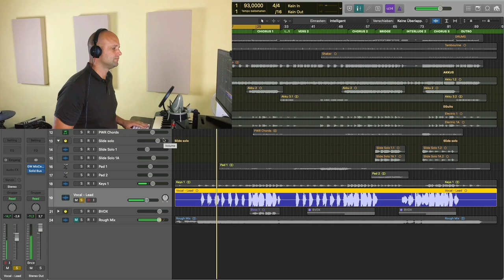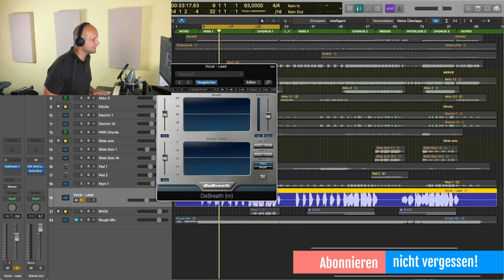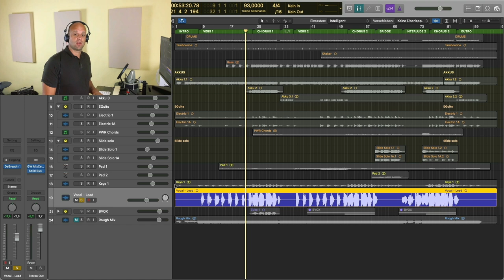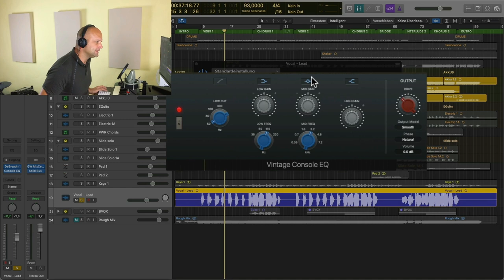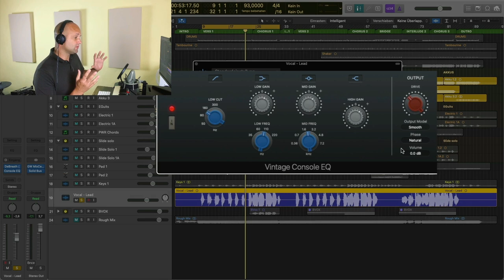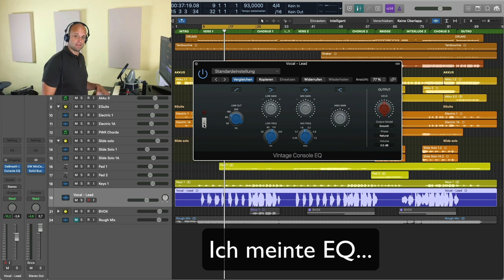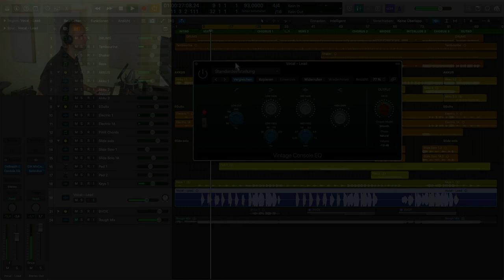Musik Produzieren #13: Perfekte EQ Einstellungen für Gesang 🔥 (+Bonus Tipp)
Beim Musik produzieren liegt der Fokus bei den allermeisten Produktionen auf den Lead Vocals. Sie erzählen die Geschichte des Songs und spielen die Hauptrolle. In diesem Teil zeige ich dir wie du mit den richtigen EQ Einstellungen für Gesang warme und präsente Pop Vocals mischen kannst. Viel Spass bei diesem Abmischen Tutorial!